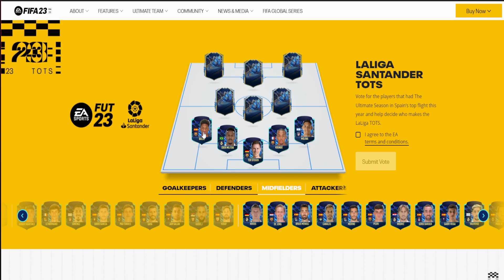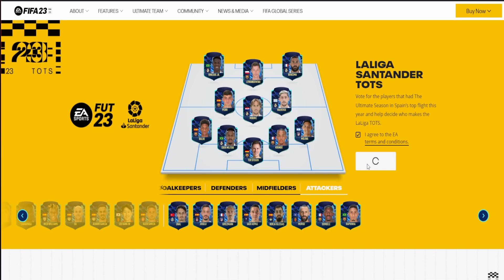FIFA 23 Moje głosowanie na XI TOTSów LaLiga